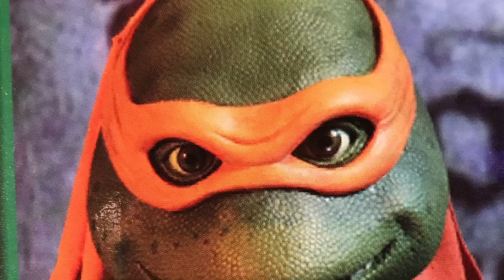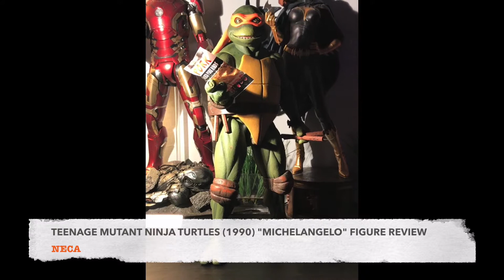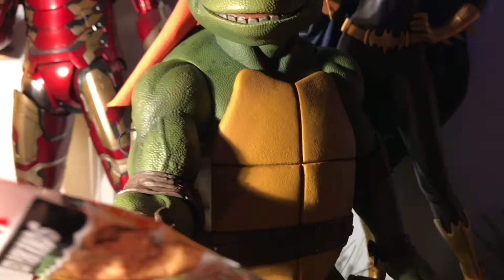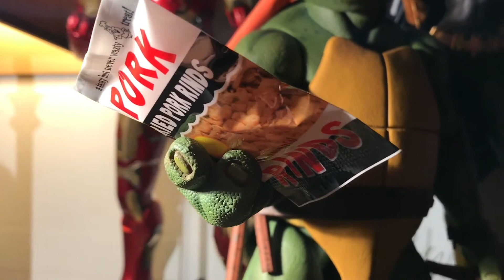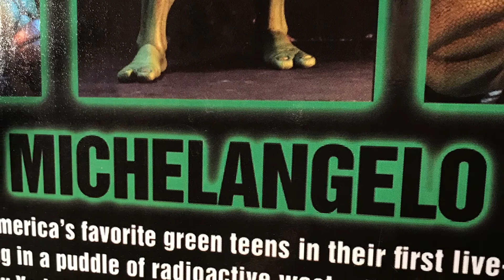Neca's 1:4 scale Teenage Mutant Ninja Turtles 1990 Michelangelo Figure Review